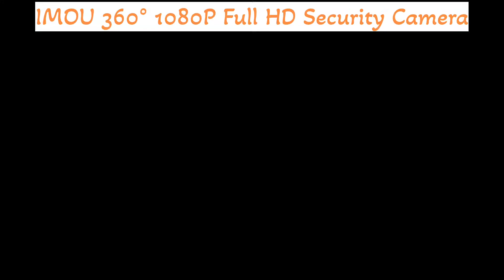IMOU 360° 1080P Full HD Security Camera, Human Detection, Motion Tracking, 2-Way Audio, Night Vision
IMOU 360° 1080P Full HD Security Camera, Human Detection, Motion Tracking, 2-Way Audio, Night Vision, Dome Camera with WiFi & Ethernet Connection, Alexa Google Assistant, Up to 256GB SD Card Support

for product details

2. Tripod
3. Mouse and keyboard
4. LG Monitor 32inch
5. HEYMIX Dual Monitor Arm